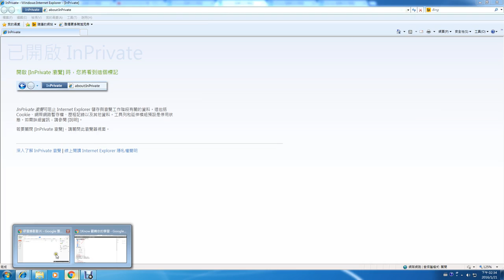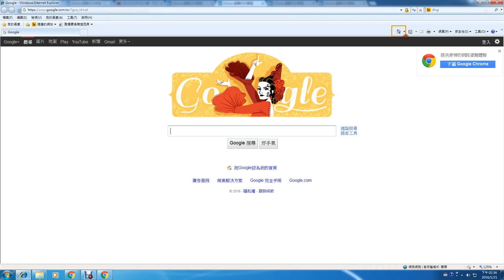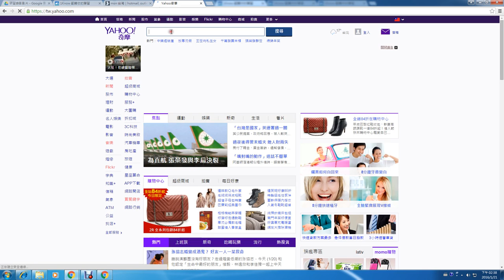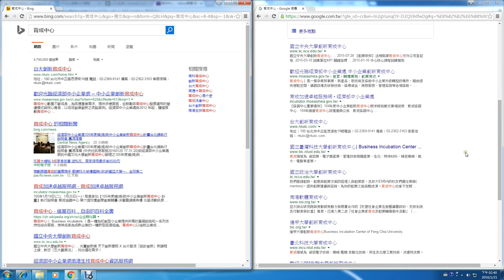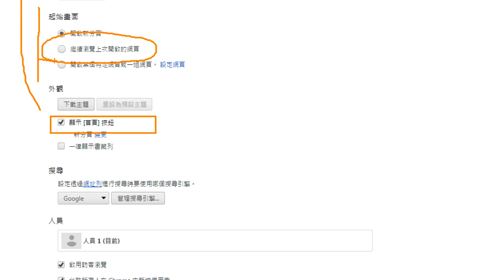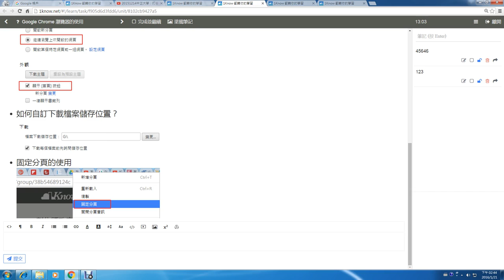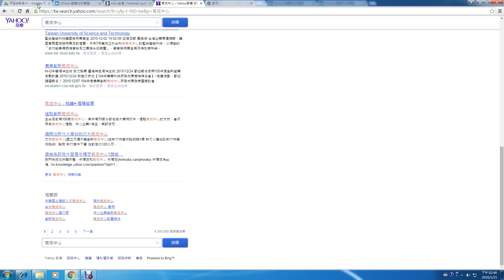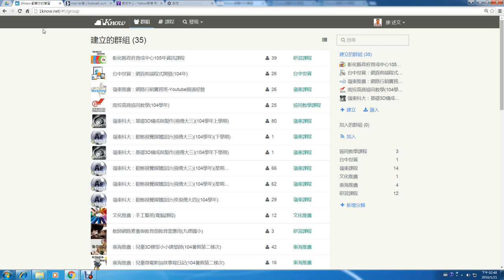04：Chrome 瀏覽器的使用